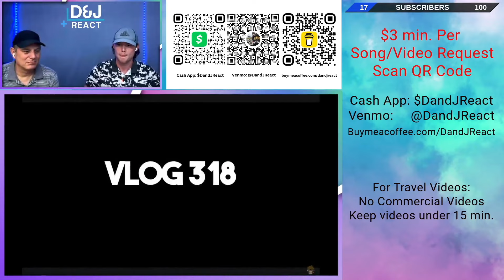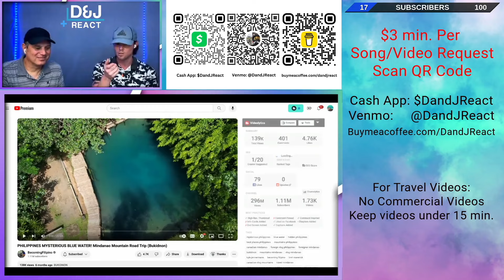American Father and Son REACT to Craziest Yact Party in Boracay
American Father and Son REACT to Craziest Yacht Party in Boracay

Want to vote for the next reaction videos we do?

Click here to sign up and participate in choosing the TOP 3 Songs each week

We are in desperate need of new video production equipment to improve the quality of our video productions and to keep up with the ever-increasing volume of videos we produce each week.

This new video equipment will also allow us to produce LIVE streaming videos for our subscribers.

Our LIVE streams will help us connect directly in real time with our subscribers. We will have LIVE chats open during our reaction videos so the viewers can ask us question and give us their feedback LIVE during the reaction videos.

Please visit our Go Fund Me page to help support our YouTube channel and be a part of our future success.